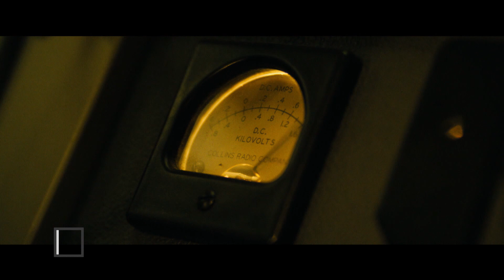HBO Asia | Movie Show: Godzilla: King of the Monsters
The world’s most famous blue fire breathing monster is stomping back into theatres and this time Godzilla has got more than one Kaiju to deal with.